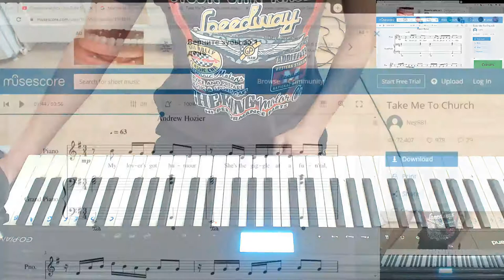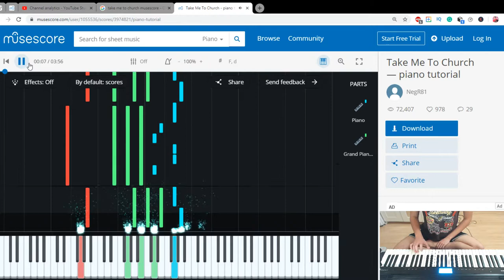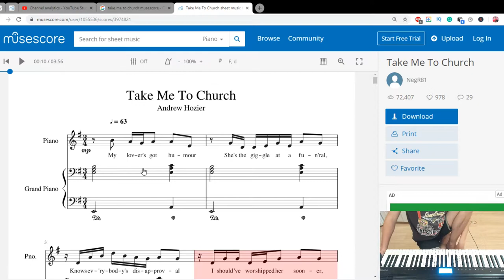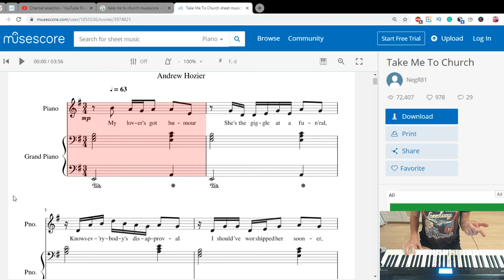Take me to church - First 3 lines Vocal Practice